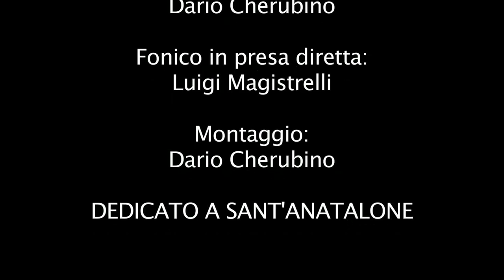Massimo Belloni - Divertimento su motivo dalla Cantata bwv 140 di Bach, per flauto e pf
Flautista Camilla Clara Ferrarese - Pianista Massimo Belloni
dedicato a Sant'Anatalone
riprese video Dario Cherubino - fonico Luigi Magistrelli